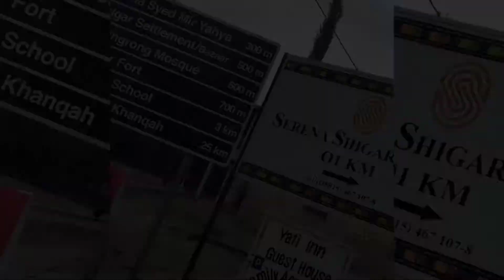Tour to Shigar valley | Skardu | Pakistan 🇵🇰| Kiranpalwasha vlogs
Shigar Valley in skardu gilgit baltistan is beautiful with it's unique beauty. We chose to travel through shigar valley and explore it on the 4th day of our tour to skardu. It's famous for multiple reasons. Let's start exploring one by one.

First of all it has world's cold desert on such high altitude and each year jeep rally is being organized here. Secondly this route straight leads to askole (the last village before K2 mountain). Same road is used to arrive askole and then the mountaineers start their journey towards K2.